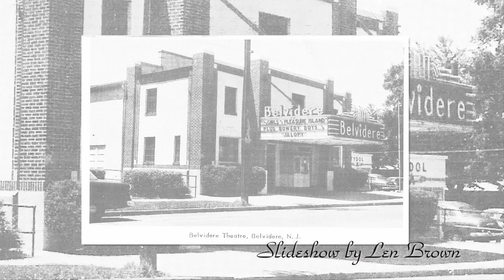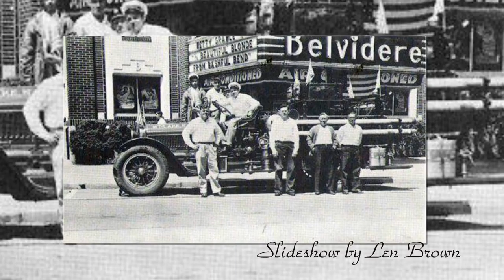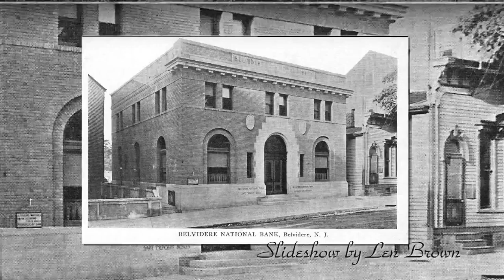Belvidere Part II last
Belvidere Historical Pictures